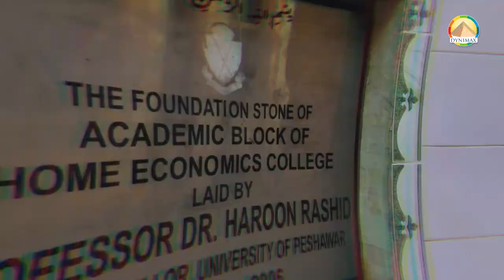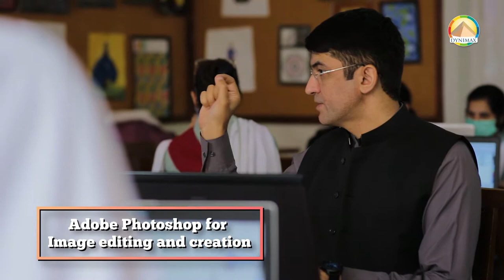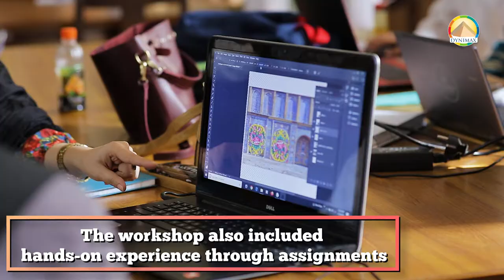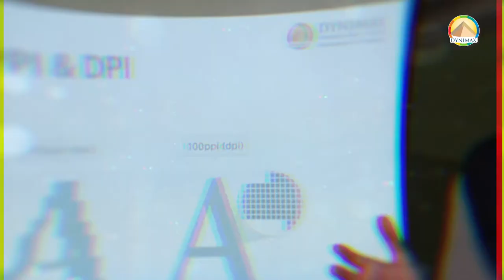4 Day CAD Workshop at College of Home Economics Peshawar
Computer-Aided Designing (CAD), a 4-Day Workshop at the College of Home Economics Peshawar was conducted by Engr. Akifullah Khan as the master trainer.

The workshop covered basic and essential concepts of digital designing and printing, followed by hands-on experience on industry-standard softwares.